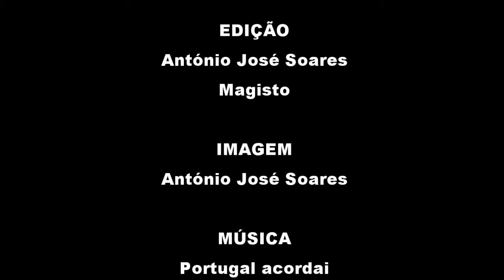SUPERMORCELA - TOURADA NÃO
Como é possível que as centenas de pessoas que assistem às touradas façam do sofrimento dos animais uma festa? Como é possível que se criem touros com o objectivo final de os torturar numa arena? Como é possível? Foram estas as perguntas que levaram o SUPERMORCELA a participar no Protesto Anti-Tourada que decorreu dia 28 de Julho 2016, no Campo Pequeno, em Lisboa.

EDIÇÃO
António José Soares
Magisto

IMAGEM
António José Soares

MÚSICA
Portugal acordai

PRODUÇÃO / REALIZAÇÃO
Trovador Digital

This SUPERMORCELA video
is licensed
under